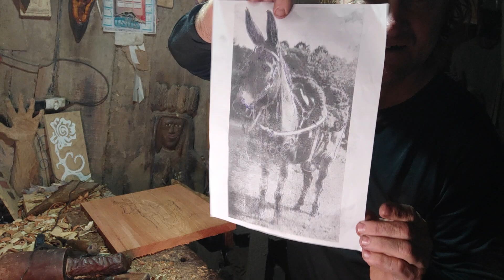Fiz uma mula na madeira 🐎🪵